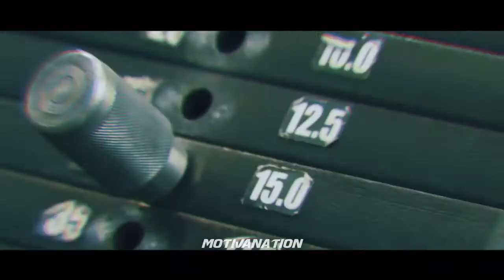Andrei Deiu Fitness Motivation 2020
Chafik Fitness Dz